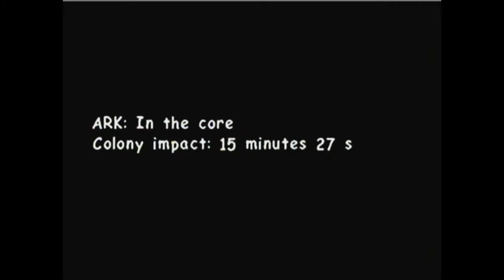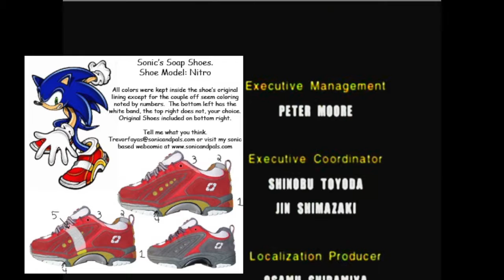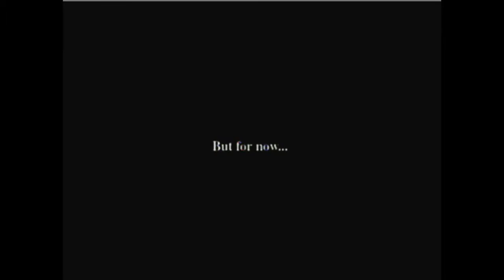Sonic Adventure Battle 2: Ep. 7 FINALE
The end of a long and grueling journey..